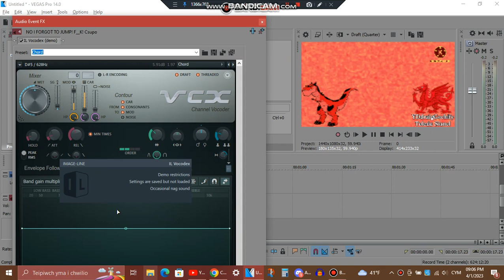Tutorial/Tiwtorial - Devil Dinosaur Chorded & DevilDinosaurFlangedSawChorded